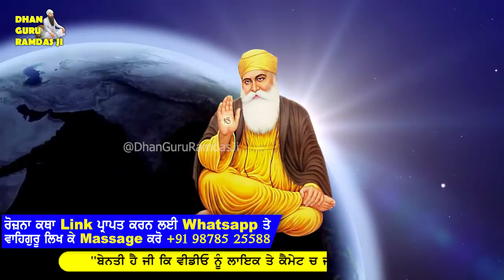ਦੁਬਈ ਗੁਰੂ ਸਾਹਿਬ ਦੇ ਅੱਗੇ ਹੋਈ ਅਨੋਖੀ ਘਟਨਾ | Katha | Gurbani Vichar | Real Miracle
Voice :- Baba Nirmal Singh Ji'
Notice follow
gurbani vichar, gurbani gurbani, urbani ringtone, gurbani punjabi, gurbani ਕੀਰਤਨ,